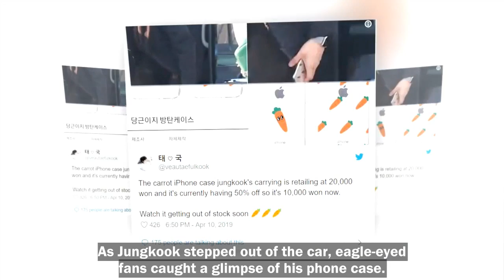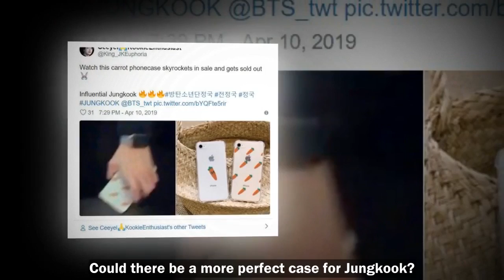BTS‘s Jungkook recently lived up his “bunny” reputation in a subtle and cute